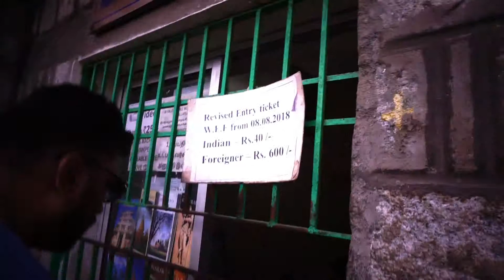Oldest temple in India I Shore Temple Mahabalipuram I UNESCO World Heritage India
The Shore Temple is the icon of the ancient monuments of Mahabalipuram. The Shore Temple is so named because it overlooks the shore of the Bay of Bengal. It is a structural temple, built with blocks of granite, dating from the 8th century AD. The sculptural excellence symbolizes the heights of Pallava architecture. At the time of its creation, the site was a busy port during the reign of Narasimhavarman II of the Pallava dynasty. As one of the Group of Monuments at Mahabalipuram, it has been classified as a UNESCO World Heritage Site since 1984. It is one of the oldest structural stone temples of South India.

Entry Timings : 6.00 am to 6.00 pm

Entry Fee : INR 40 for Indian citizens; INR 600 for other, no fee for visitors below age 15.

No fee for still photography, INR 100 for videography